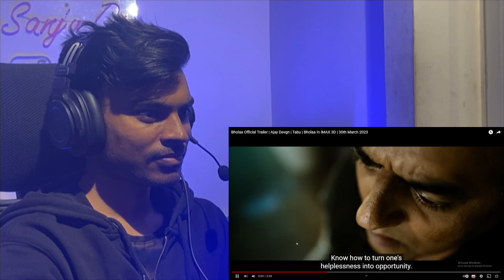Bholaa Official Trailer | Ajay Devgn | Tabu | Bholaa In IMAX 3D | REACTION | SANJUOP